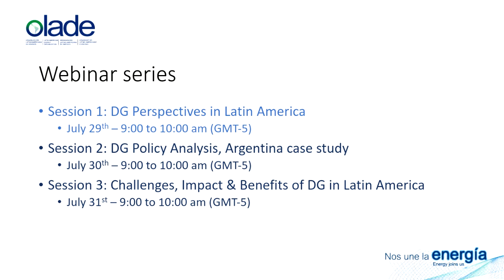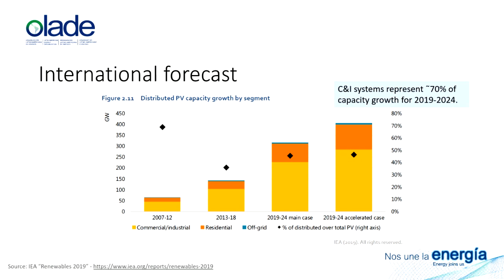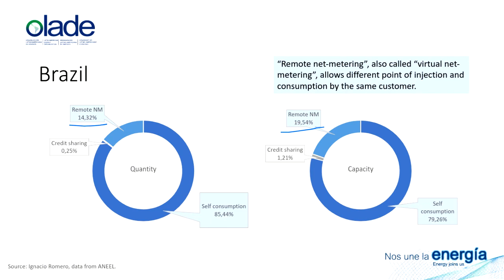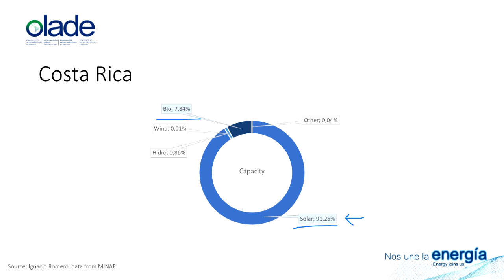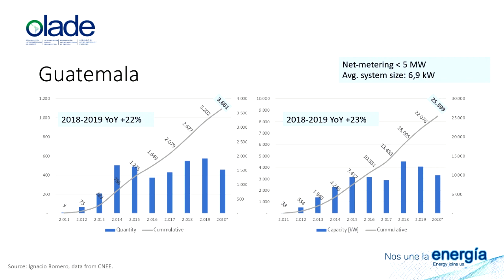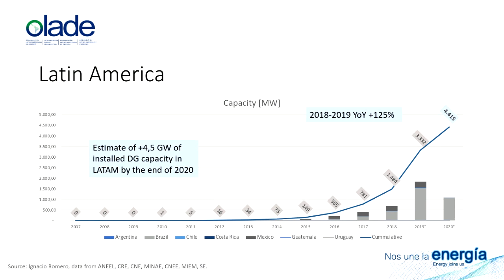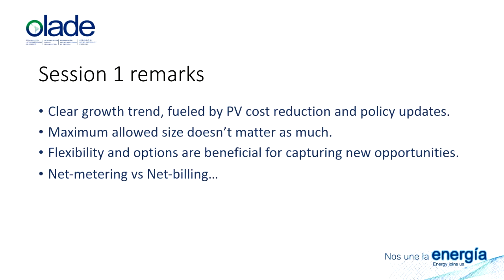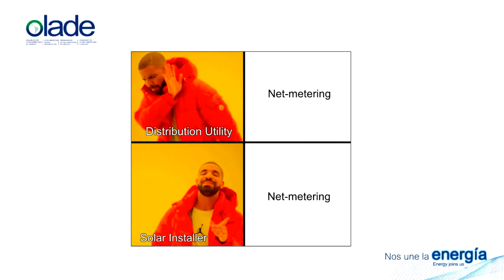Distributed generation, perspectives in Latin America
This webinar´s cycle focuses on sharing and presenting relevant information about successful implemented policies and initiatives in the region to promote and develop Distributed Generation. July, 2020